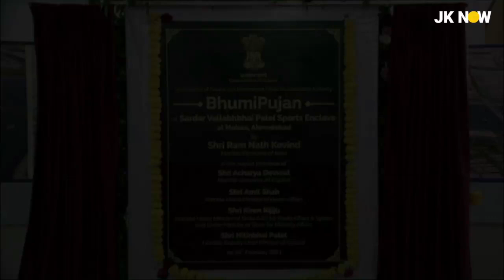World's Biggest Stadium Inaugrated & Named As Narendra Modi Stadium | Motera Ahmedabad